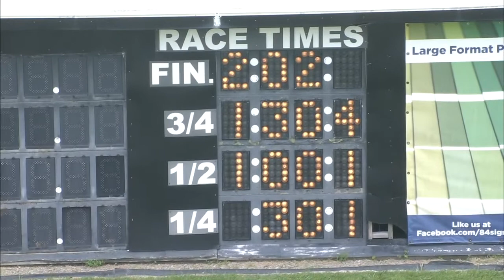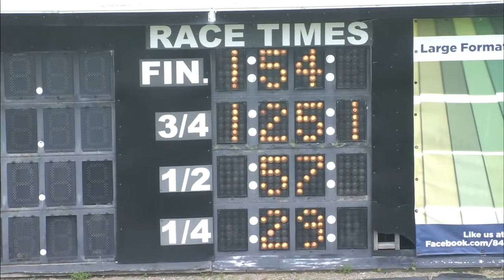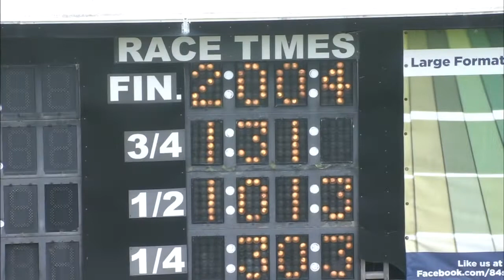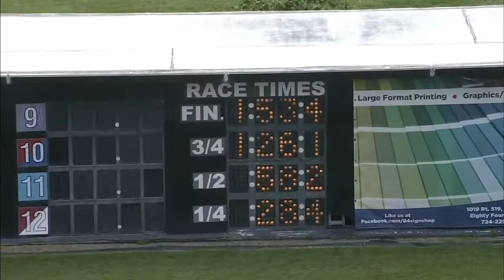May 24 2022 Qualifiers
Qualifying races from The Meadows for 5-24-22